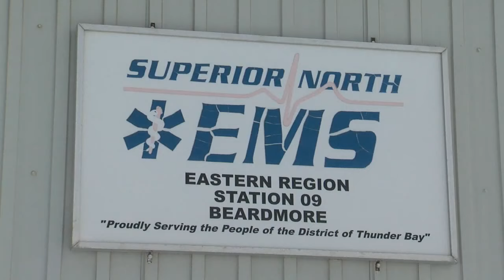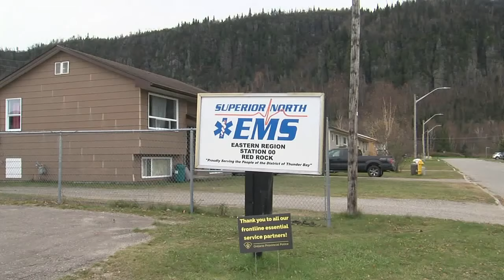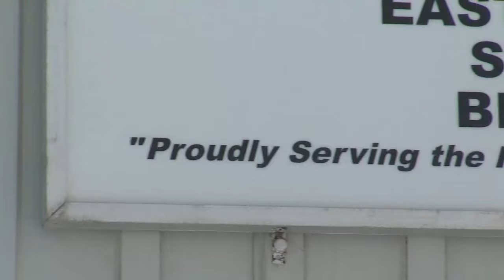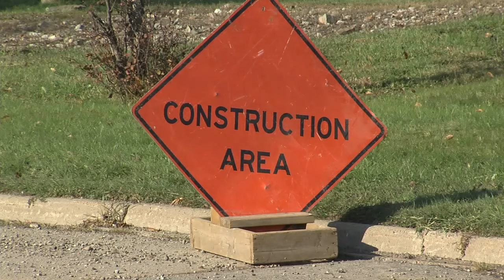Nov. 14, 2021: Tree of Hope